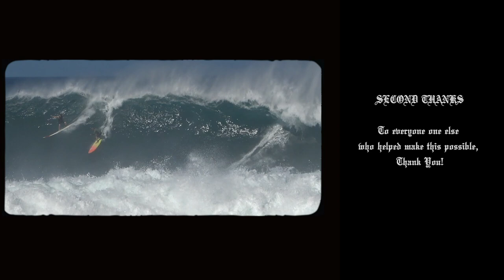Jacob Szekely in “Zeke Stories”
Jacob “Zeke” Szekely  and friends Surfing, Skateboarding, and Riding Dirt Bikes All over the world. Surfing takes place in South America, Indonesia, Mainland Mexico, North Carolina, and all over California!